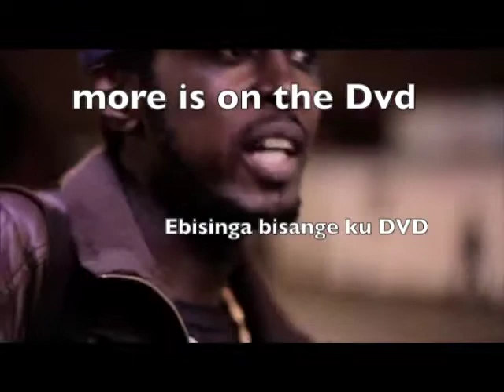New good health and music part 2b utube sample MK Bbosa may 2014